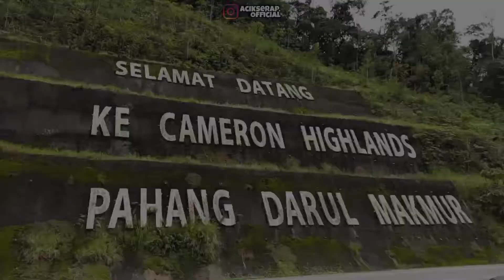Mari kita tawan jalan ke Cameron Highland